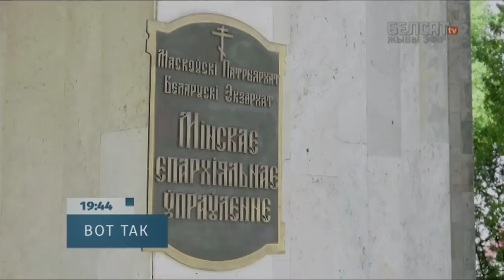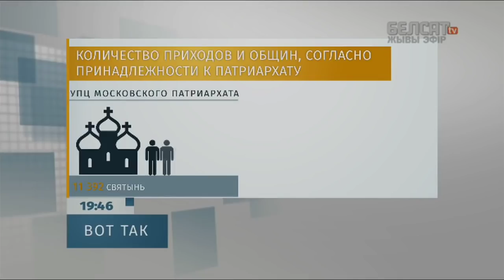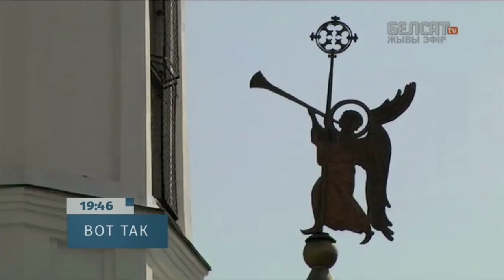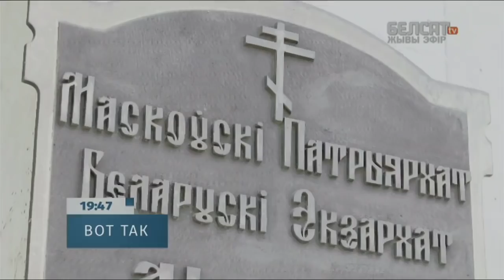Из-за украинской церкви московский патриархат потеряет миллионы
Между Киевом и Москвой продолжаются войны на разных фронтах – политическом, информационном, реальном – на Востоке Украины. Теперь в этом списке появилось новое противостояние – религиозное. Как борьба украинской церкви за независимость отразится на Беларуси: станет ли примером или еще одной причиной поддержать Москву?